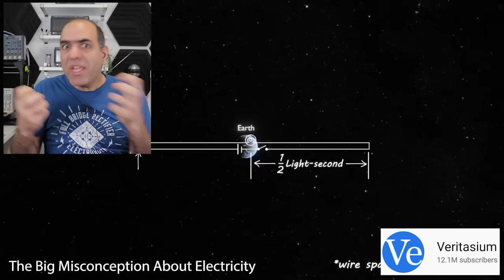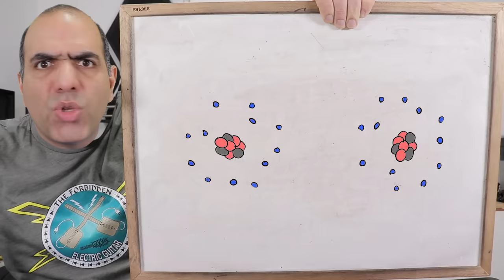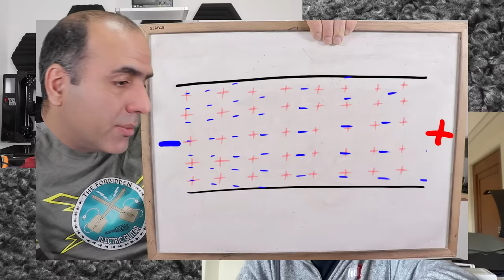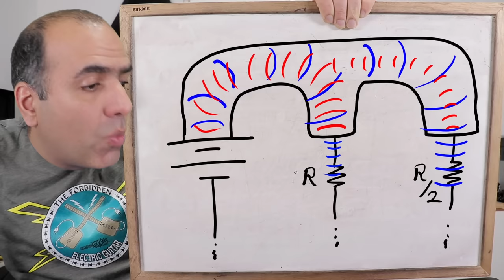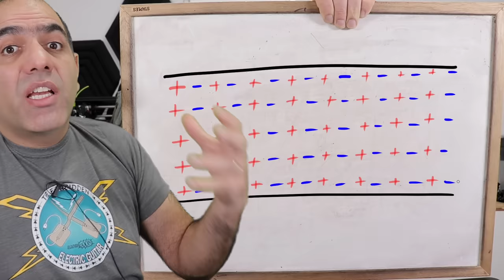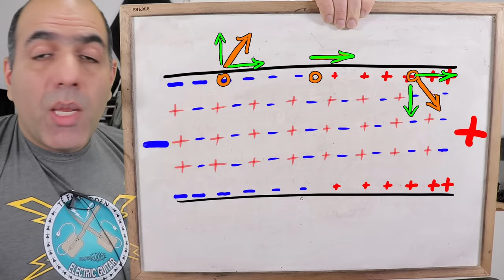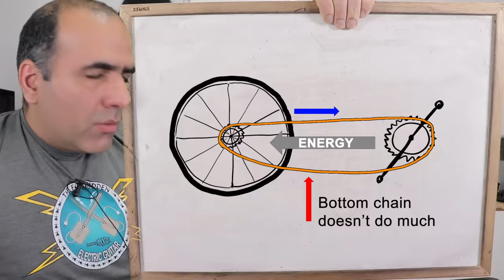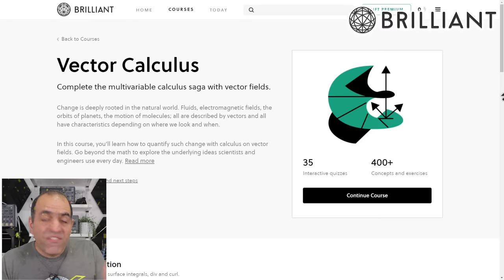How Right IS Veritasium?! Don't Electrons Push Each Other??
Don't batteries push charges into wires and don't they push each other and carry energy to the load? Let's see what Veritasium says about it.

Sam Lutfi
Peter Membrey
J4yC33